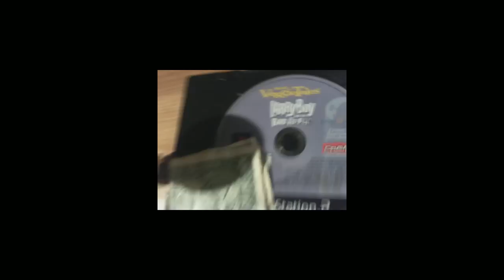[Vinesauce] Vinny - Far Cry 4 (part 17)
Vinny streams Far Cry 4 for PC live on Vinesauce!
Twitch Livestream of Far Cry 4! This is a video game for PC, the stream was recorded/edited by Vappyvap (Vappyvap88).